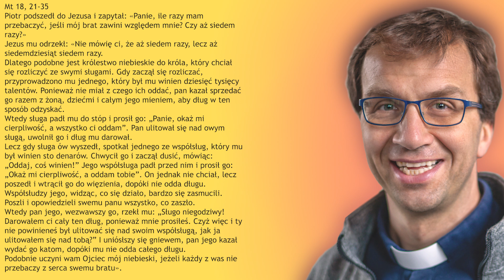Przebaczając ratujesz siebie | Remi Recław SJ | kazanie - 17.09